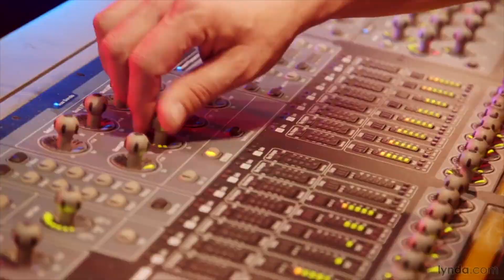[꿀팁Tip&잡식] 음향엔지니어 진로선택관련 질문에 대한 답변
[강의내용]
이메일을 통해 많은 분들이 질문하셨던 음향엔지니어 진로선택과 관련한
많은 질문에 대해 답변드리는 시간을 가져보도록 하겠습니다.

1. 고등학생
2. 20대
3. 30대

연령별로 구분해서 말씀드리도록 하겠습니다.